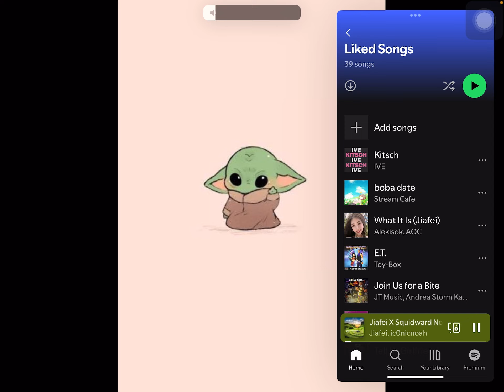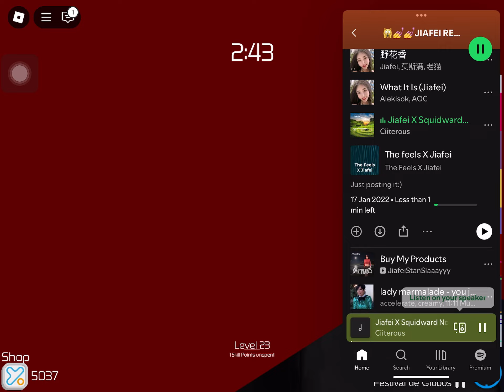TOH but i challenge myself